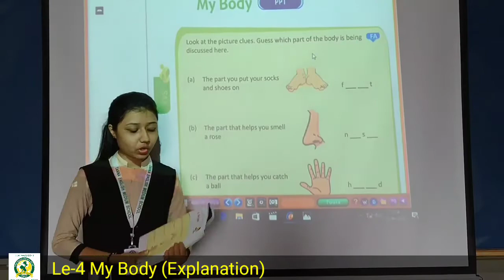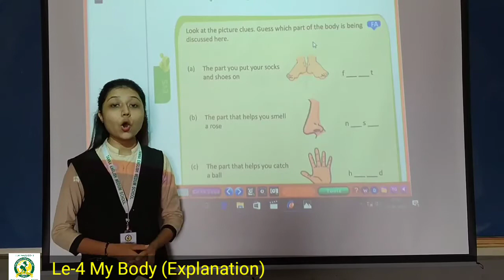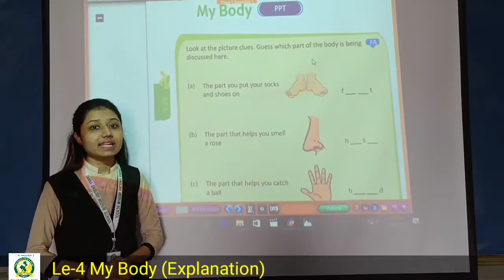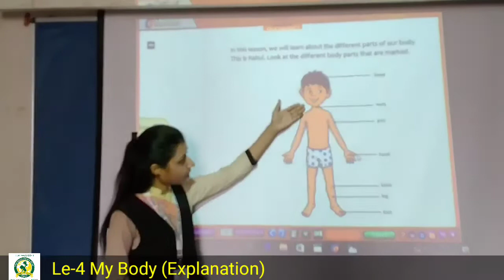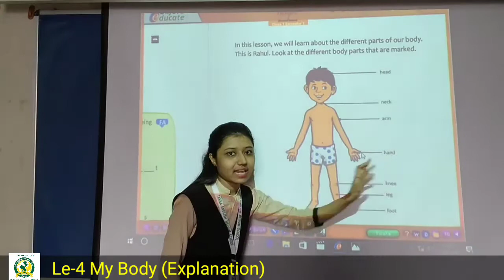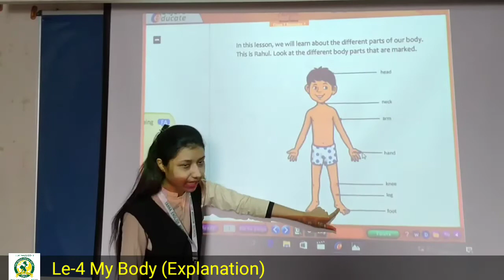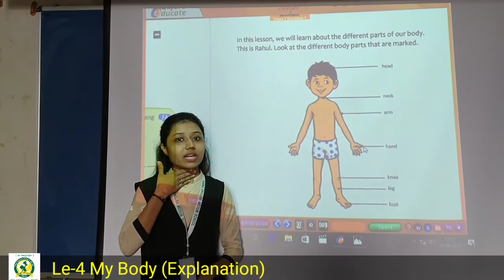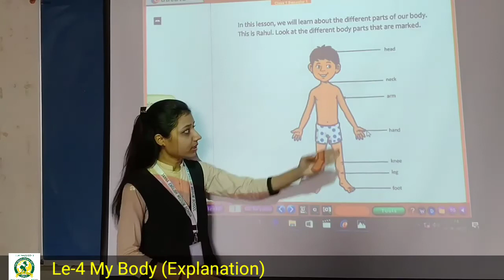25_June_ 1st_C_EVS Lesson 4 Explanation